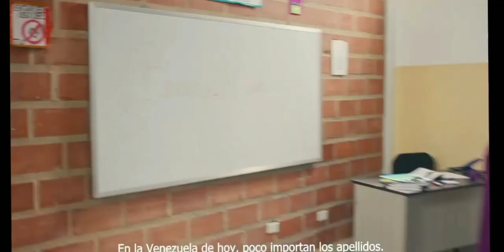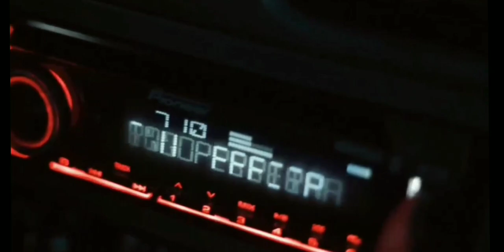CHIVACOA TELEVISIÓN INTERNACIONAL CHIVACOATV.COM